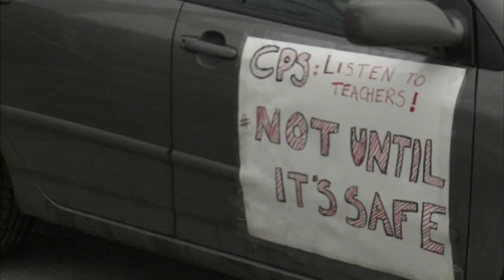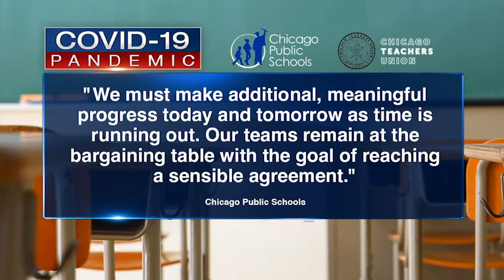Still no deal between CPS, CTU for in-person learning, Lightfoot says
The CPS district and CTU made progress in negotiations but important issues need to be addressed, according to Mayor Lori Lightfoot.